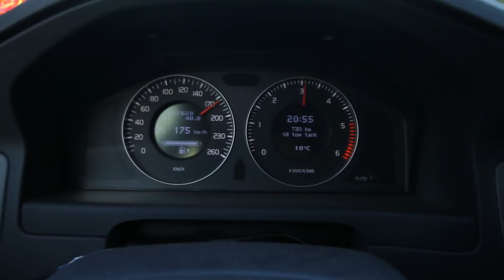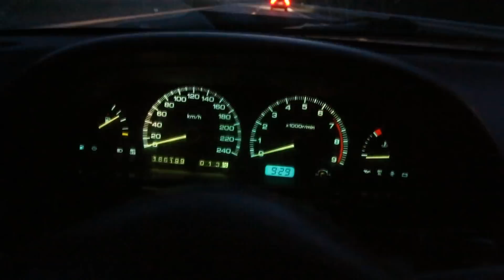NISSAN I SUNDSVALL | VLOGG #417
Sticke ner över natten och hämtar Nissan och kör upp den till Sundsvall.